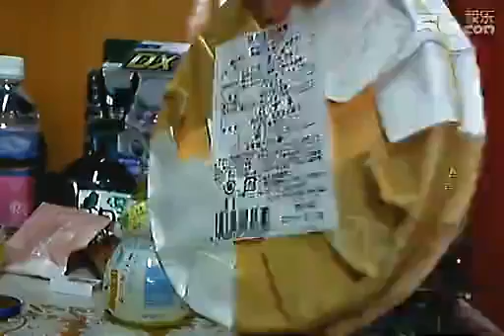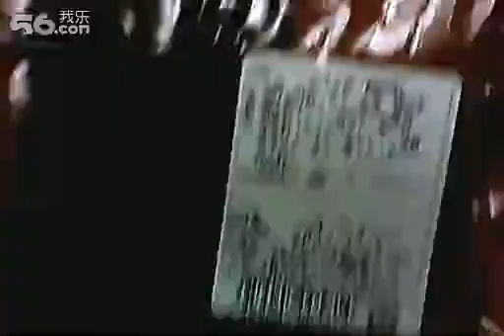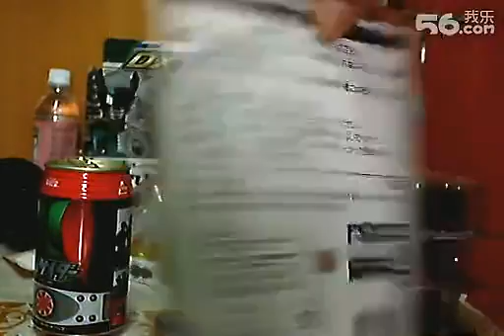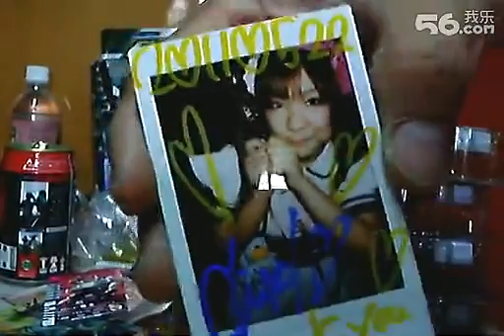RIDER-J遊记2011年5月東京之收穫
俺几十歲人，愉快的回忆屈指可数，要好好保存下来！